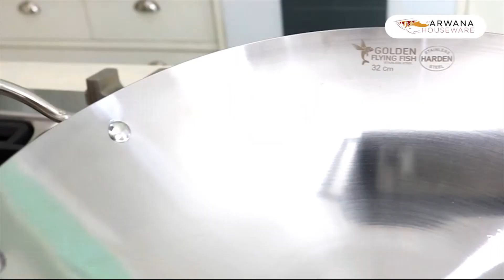Wajan Harden Golden Flying Fish. Wajan Stainless Steel Anti Lengket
Inovasi terbaru dari Golden Flying Fish, Wajan Stainless Steel Harden. Diproduksi dengan treatment khusus yang membuat wajan menjadi tidak lengket saat menggoreng (namun harus tetap menggunakan minyak). Tersedia dalam ukuran 30 cm, 32 cm, 36 cm, 38 cm, 40 cm & 42 cm.

Wajan ini menggunakan material Stainless 430 yang memiliki Sertifikat SNI 8752:2019

Kelebihan Wajan Wok Stainless Steel Golden Flying Fish:
- Food grade
- Bersertifikat SNI 8752:2019 (Standar Nasional Indonesia)
- Tidak lengket. Panas lebih merata dan hemat energi
- Higienis dan mudah dibersihkan.
- Hemat energi karena lebih cepat panas
- Lebih tebal, kuat, dan tahan lama. Tidak rontok saat proses memasak
- Tidak mengubah rasa atau menimbulkan reaksi kimia pada makanan yang dimasak

Cara Memakai Wajan Harden

1. Panaskan wajan dengan api kecil
2. Tuangkan minyak goreng ke dalam wajan
3. Oleskan & ratakan minyak
4. Tunggu sampai minyak menjadi panas (keluar asap)
5. Wajan sudah siap digunakan

Peringatan

1. Jangan panaskan wajan kosong dengan api besar untuk menghindari gosong. Bahan stainless sangat cepat panas. Cukup api kecil saja jika ingin memanaskan minyak.
2. Jangan biarkan kompor dalam kondisi menyala saat mengangkat masakan yang telah matang.
3. Permukaan wajan yang gosong adalah hal wajar (bukan karat). Setelah dipakai berulang kali dengan pemanasan yang cukup, warna gosong akan menjadi samar.
4. Penyebab lain wajan cepat gosong adalah burner (tempat keluar api) kompor yang kotor sehingga menghasilkan api yg tidak merata, sisa kotoran sekitar burner yang ikut terbakar & menciptakan gosong.
5. Harap cek kebersihan kompor agar semua wajan lebih awet & masakkan menjadi lebih higienis.

Cara Mencuci Wajan

1. Jika muncul kerak atau gosong, cuci wajan dengan sabut stainless & sabun cuci piring. Gosok secara halus untuk menghindari baret pada permukaan wajan.
2. Selesai dicuci, langsung keringkan wajan untuk menghindari noda air & simpan di tempat yang kering.